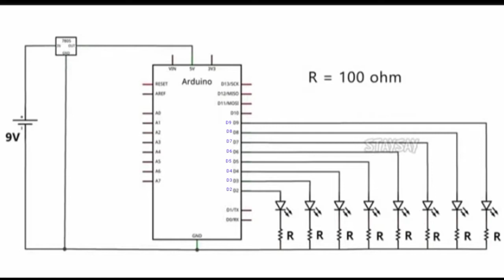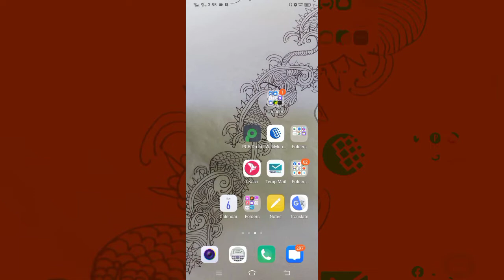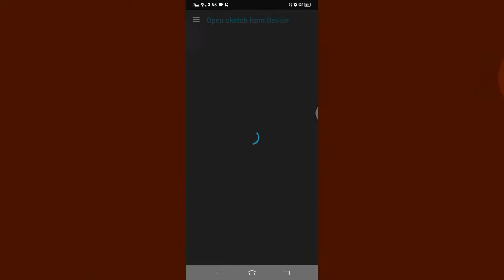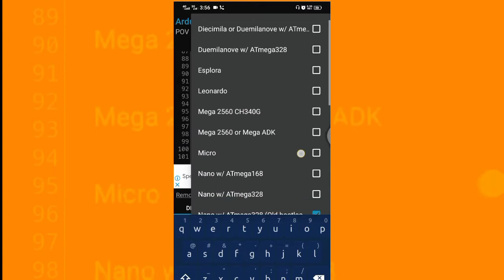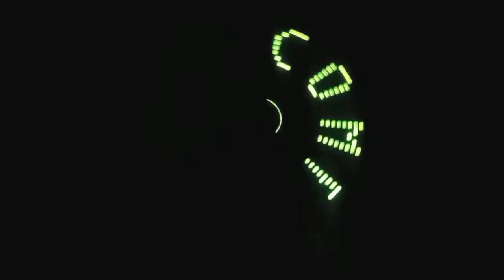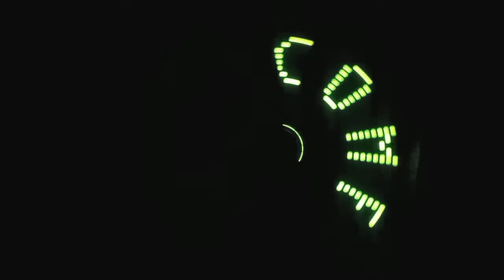How to make pov display at home